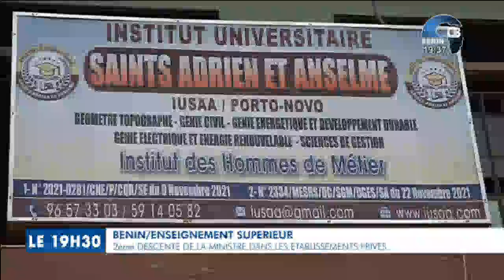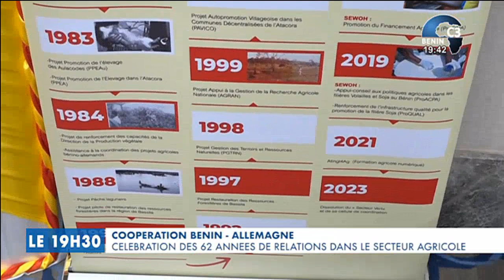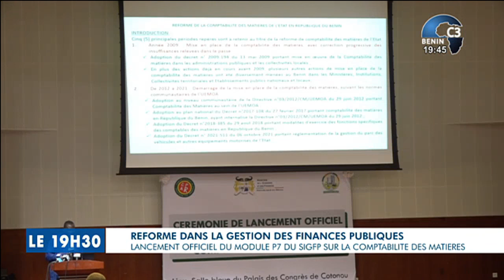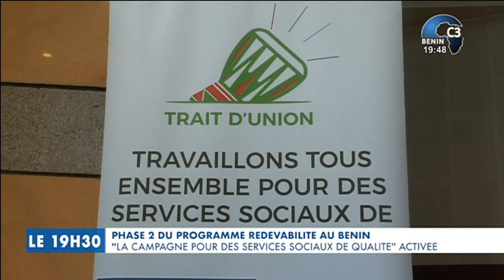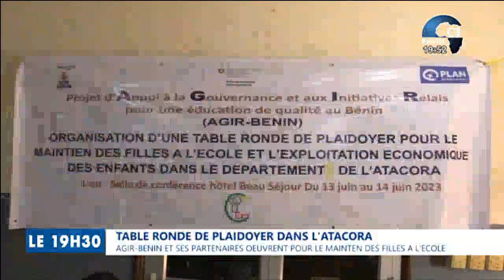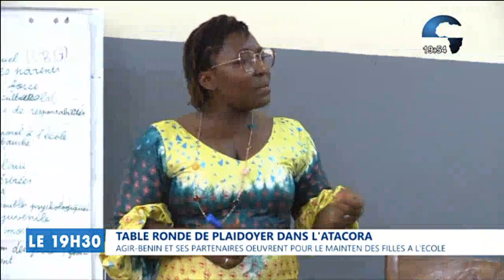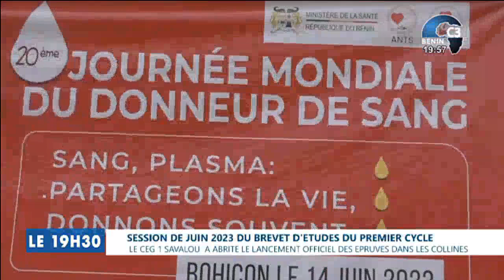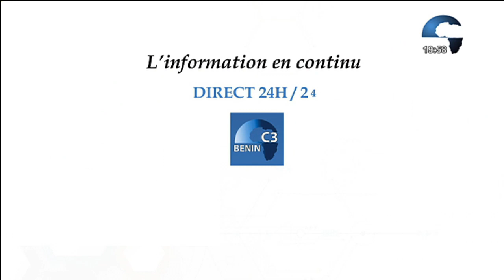CANAL3-BENIN : Journal Télévisé 19h30 du Vendredi 16 Juin 2023 avec Ulrich GABA